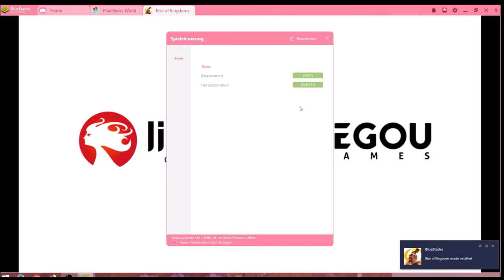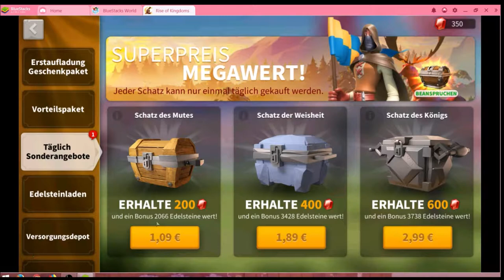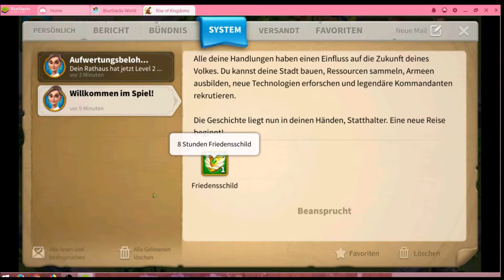Rise of Kingdoms #05.10 JndT (BlueStacks)